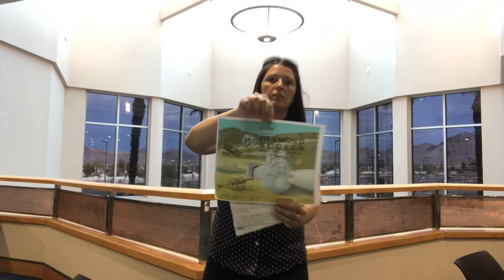Nevada test site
Com 101 speech #2